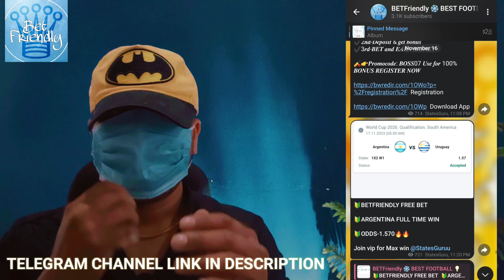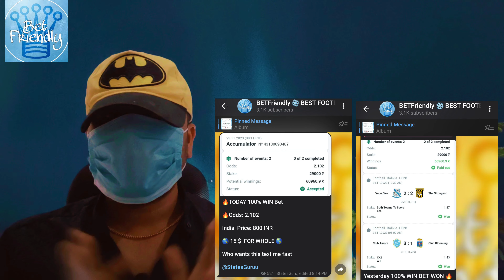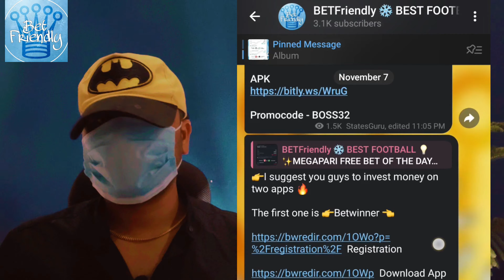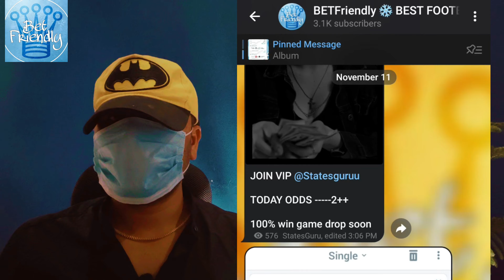FOOTBALL ⚽ CRICKET BETTING TIPS I life changing video I Betting tips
Sure short winning join my Telegram channel